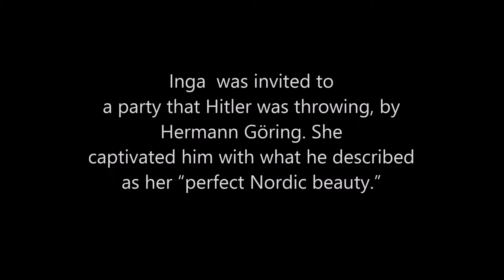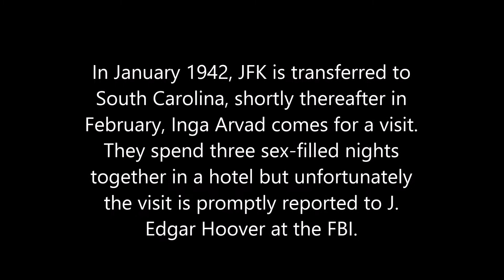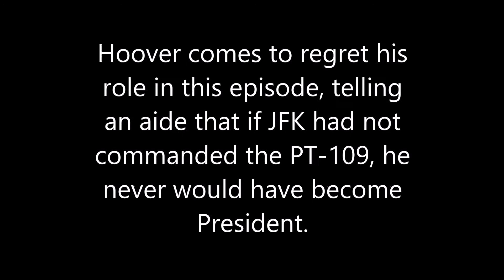INGA ARVID FIANCE OF JOHN F KENNEDY